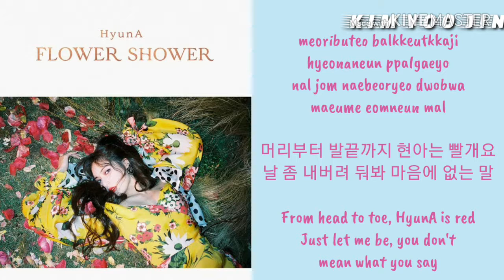HyunA Flower Shower Lyrics